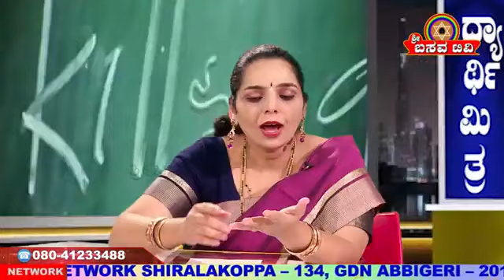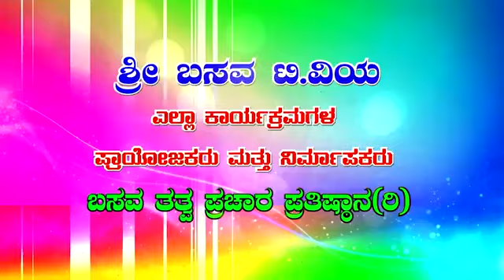Quality vs Quantity Time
Watch the video of Interview of Ms Malini Bharadhwaj on the topic - "Quality vs Quantity Time" on Sri Basava TV -  Vidyarthi Mitra  (Student Ally) program.